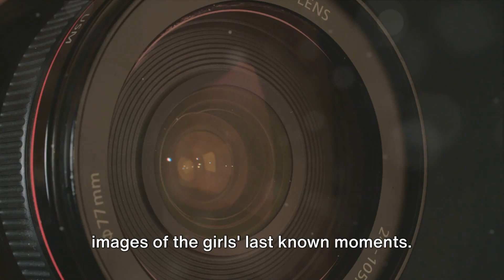The Unresolved Mystery 2 missing Hikers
The unsolved mystery of two hikers from Holland who went on holidays to Panama. Nobody saw them again and their disappearance remains a mystery to this day.
Missing hikers mystery
Unsolved disappearance cases
Vanished without a trace
Mysterious hiking incident
Search and rescue efforts
Lost in the wilderness
Enigmatic hiking disappearance
Unexplained vanishing act
Puzzling hiking expedition
Hiking trail mysteries
Vanished in the mountains
Cryptic hiking disappearance
Perplexing wilderness disappearance
Unsolved hiking incidents
Missing persons investigation
Baffling hiking disappearance
Mysterious mountain vanishing
Intriguing missing hikers case
Mysterious outdoor disappearance
Unresolved wilderness mystery
Peculiar hiking vanishing
Strange hiking incidents
Hiking trip mysteries
Eerie mountain disappearance
Curious missing hikers case
Puzzling outdoor disappearance
Unsolved mountain vanishing
Mysterious hiking trail
Unknown whereabouts
Enigmatic outdoor disappearance
Unexplained hiking incidents
Mysterious vanishing act
Disappeared in the wild
Search party mysteries
Perplexing mountain disappearance
Baffling outdoor disappearance
Strange disappearance case
Hiking expedition enigma
Mysterious lost hikers
Intriguing wilderness vanishing
Curious mountain disappearance
Unexplained outdoor incidents
Hiking trip enigma
Missing in the woods
Peculiar wilderness disappearance
Mysterious mountain trek
Mysterious hiking adventure
Bizarre outdoor disappearance
Vanished during hike
Missing persons case
Unresolved wilderness vanishing
Mysterious forest disappearance
Strange hiking trail incidents
Intriguing outdoor mystery
Unsolved trekking incident
Enigmatic mountain vanishing
Eerie outdoor disappearance
Cryptic mountain trek
Unexplained forest incidents
Mysterious trail disappearance
Baffling forest disappearance
Unknown fate of hikers
Puzzling wilderness vanishing
Mysterious camping trip
Intriguing outdoor vanishing
Unexplained trekking mystery
Enigmatic forest vanishing
Bizarre hiking adventure
Strange outdoor disappearance
Missing backpackers case
Mysterious mountain expedition
Perplexing outdoor vanishing
Unknown whereabouts of hikers
Cryptic wilderness disappearance
Unsolved hiking mystery
Mysterious camping excursion
Puzzling outdoor trek
Intriguing forest disappearance
Unresolved mountain vanishing
Eerie hiking adventure
Baffling outdoor trek
Mysterious wilderness disappearance
Enigmatic mountain trek
Strange forest disappearance
Missing campers case
Mysterious outdoor expedition
Peculiar hiking adventure
Unexplained wilderness trek
Cryptic forest disappearance
Unsolved outdoor mystery
Mysterious trekking incident
Puzzling forest disappearance
Intriguing wilderness mystery
Unresolved outdoor vanishing
Eerie mountain expedition
Baffling hiking mystery
Mysterious camping mystery
Enigmatic outdoor trek
Strange wilderness disappearance
Missing outdoorsmen case
Mysterious backpacking trip
Peculiar outdoor disappearance
Unexplained mountain trek
Cryptic hiking mystery
Unsolved forest vanishing
Mysterious trekking adventure
Puzzling mountain disappearance
Intriguing outdoor enigma
Unresolved wilderness mystery
Eerie forest vanishing
Baffling hiking adventure
Mysterious camping enigma
Enigmatic outdoor mystery
Strange mountain disappearance
Missing hikers case
Mysterious wilderness trek
Peculiar hiking expedition
Unexplained outdoor vanishing
Cryptic mountain disappearance
Unsolved hiking enigma
Mysterious forest trek
Puzzling outdoor disappearance
Intriguing mountain mystery
Unresolved trekking vanishing
Eerie outdoor adventure
Baffling forest trek
Mysterious wilderness adventure
Enigmatic mountain adventure
Strange outdoor mystery
Missing backpackers mystery
Mysterious hiking excursion
Peculiar outdoor adventure
Unexplained mountain mystery
Cryptic forest trek
Unsolved wilderness enigma
Mysterious trekking adventure
Puzzling mountain mystery
Intriguing outdoor disappearance
Unresolved forest mystery
Eerie hiking excursion
Baffling outdoor mystery
Mysterious camping adventure
Enigmatic outdoor disappearance
Strange wilderness trek
Missing hikers enigma
Mysterious backpacking adventure
Peculiar outdoor mystery
Unexplained mountain disappearance
Cryptic forest adventure
Unsolved outdoor trek
Mysterious trekking enigma
Puzzling forest adventure
Intriguing wilderness disappearance
Unresolved mountain mystery
Eerie outdoor vanishing
Baffling hiking disappearance
Mysterious camping mystery
Enigmatic outdoor trek
Strange wilderness mystery
Missing backpackers disappearance
Mysterious hiking expedition
Peculiar outdoor trek
Unexplained mountain enigma
Cryptic forest mystery
Unsolved wilderness vanishing